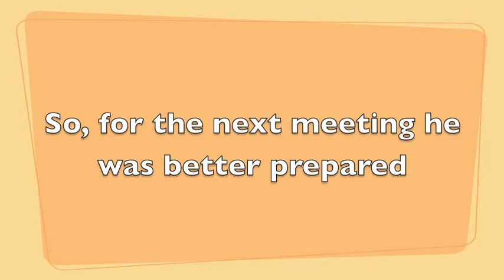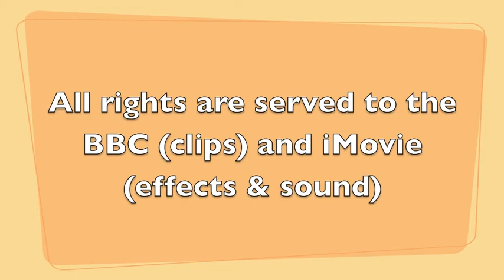SHERLOVK Episode 1: G.R.E.G. doesn't understand anything!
The first episode about SHERLOVK (original video clips: SHERLOCK BBC).